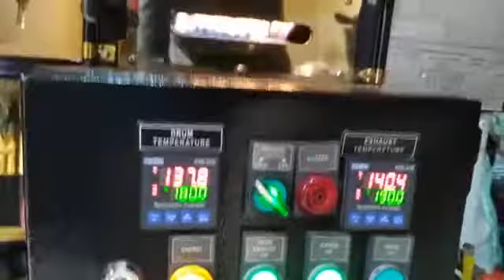25 February 2021